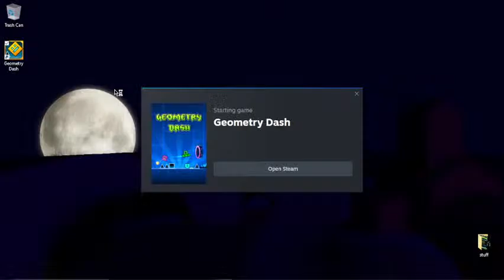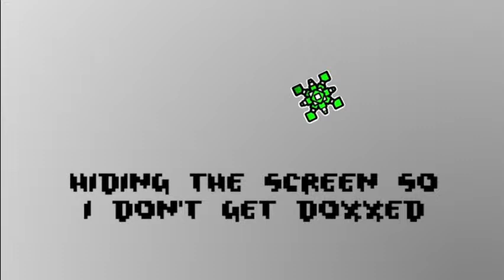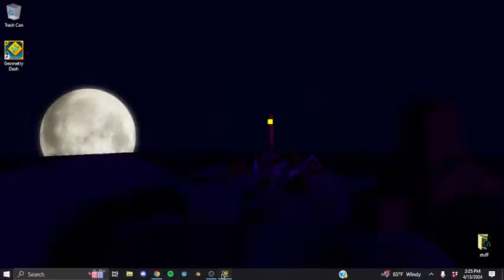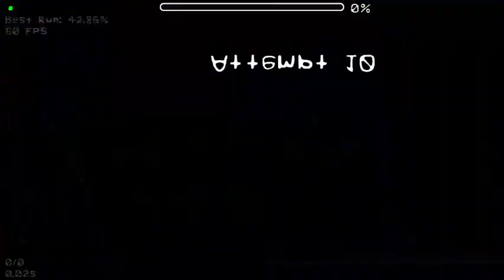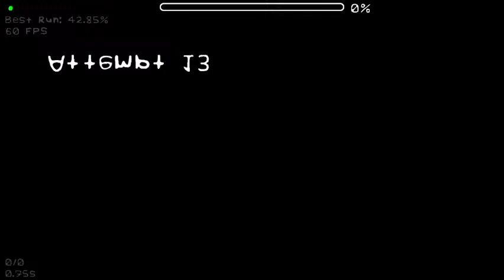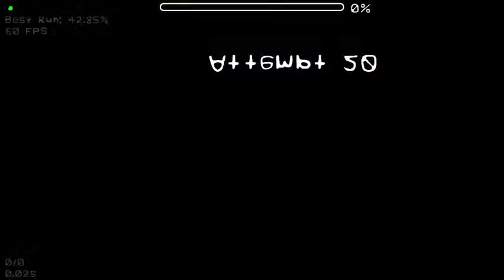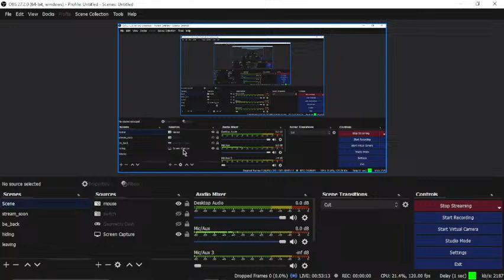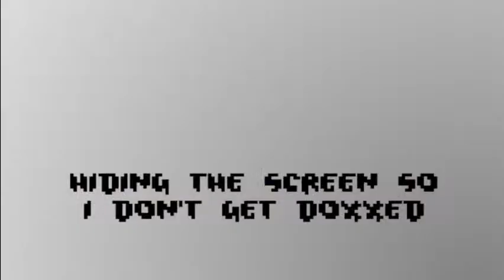🔴[LIVE] Going for The Lost Existence